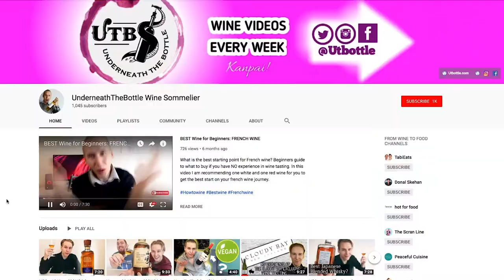Wine Vlogger interview!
England vs Norway Wine Vloggers interview

Somm Kash gives some difficult questions for Michael from fellow Youtube Channel Underneath the Bottle.

We asked him:

If someone had one day to learn about wine, what would you ask them to do?
What is the wine culture like in Norway?
What wines are your top 3 and worst 3 wines?

Spoiler alert - his best wine if you'd like to google them are:
D'Oliveiras Torrontés Vintage Madeira,
Krug Champagne,
Quinta do Perdigão Touriga Nacional Rosé.

Previous episodes below:

WINE VS Craft BEER !!

Which is Better Wine or Craft Beer !! What beverage is better priced, which tells you the most about the product, which has the most variety of flavours or the is the BEST Quality drink !! Look out for our Diss Track / Rap Flavour off!! Forget about Wilder vs Fury !! this is the real fight!

Why Are Wines Expensive?

Especially when your looking at the rows or list of wines at your display and thinking a wine can't be worth £90 pounds and it can't be that much better a £30 pound bottle of wine??!!! Well, Somm Kash Goes deeper into wine to get a better understand and reasoning.

Wine, Sex and Chocolate !!!

A blind tasting of both Wine and Chocolate to see which chocolate pairs best with the wine. Is it really as Sexy as people say it is?

Below are the rest of our Shows So check them out too!!

Movie: Thor Vs Wine!!

We see if the god of lightning knows his stuff about wine! is he drinking the good stuff or the poor wines to drink, what difference does the price make and how does that reflect in the wine? but mostly what up with his hammer !!

Why does Spanish wine have wire in the bottle?

A popular question on Google why do some Spanish wines have golden wire on the bottle !! well with much research and time I have found the answer and you will know in just a 1min the answer !!

How To Choose a Wine from the Wine List !!

we look at 3 different wine list from 3 different places to break down, what kind of wines you should be choosing for yourself, and others... tempt you not too always choose the first one on the list !!

Mastermind: Wine vs Craft beer

Here we have the ultimate battle of Knowledge, Somm Kash vs Crafty Lozza

Christmas and movies

Party Wine

Crafty Lozza 3
We bought Beer, in Wandsworth, was a great little place where we tried a unique selection of craft beers, some very toxic ones !!

Celebrity Wine Show